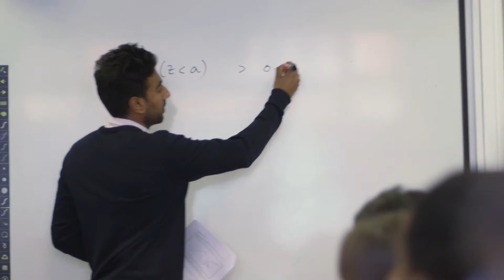Ashbourne College Engineering Programme (AEP)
The Ashbourne Engineering Programme (AEP) is designed to give students the best possible chance of gaining a place at a UK university to study Engineering.

The programme is overseen by Deputy Head of Sixth Form and Course Leader, Sean Pillai, who is an enthusiastic and dynamic Engineering graduate from Warwick University.

Find out about what the programme involves and how Sean supports our students.